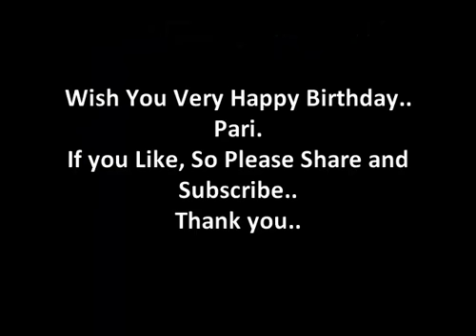Heart Touching || Parineeti Chopra || Pari || Birthday Status || Best Wishes || Greeting || Quotes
Today We Celebrate our "One n Only " Goddess of Heart.."Parineeti Chopra"  Birthday. Just Aswm.

Husband:- No (Not Married)..
Sister:- No..
Nick Name:- Pari, and Nisha...
Best for Parineeti Chopra.